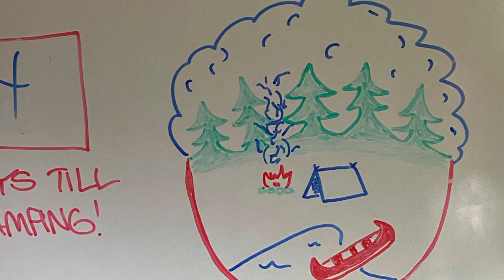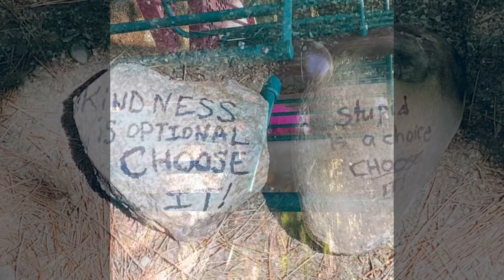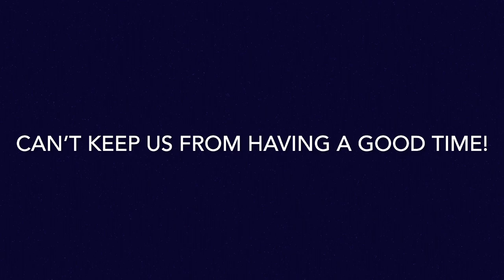Bradbury family weekend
Camping w/ the Deister’s